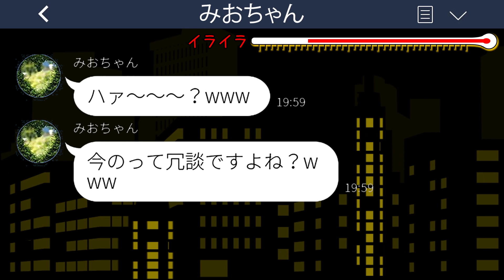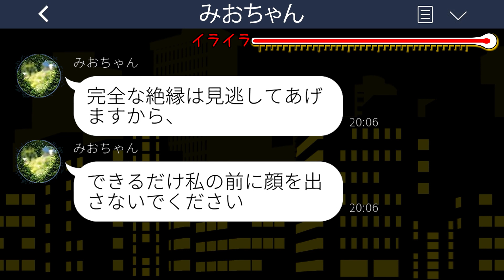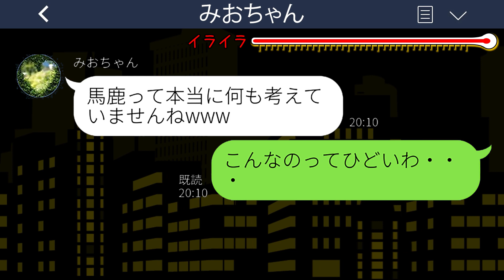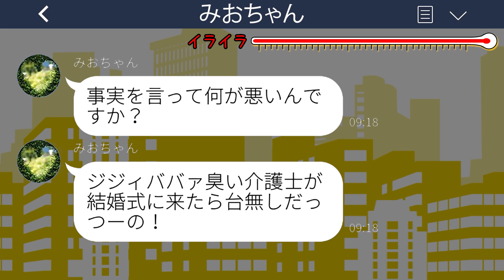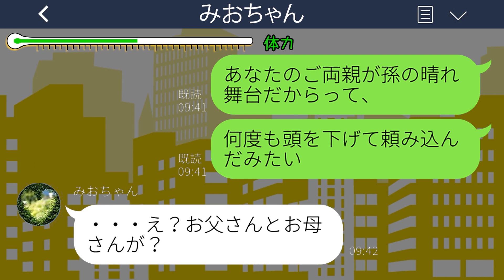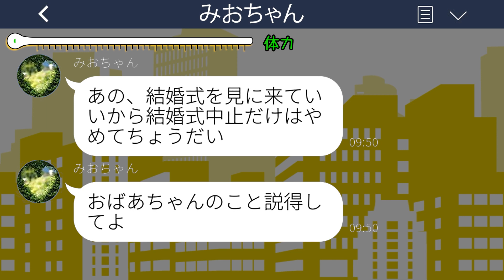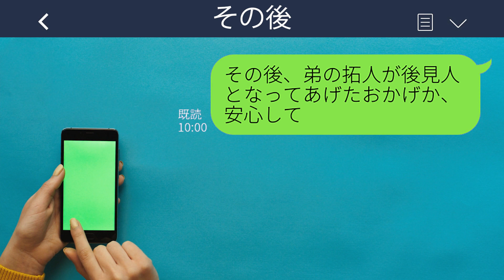【LINE】親代わりに弟を育てた私を見下し結婚式に招待しない弟婚約者「中卒介護士はお断りw」→言われた通りに欠席した結婚式のその後が...w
mizutiroさん